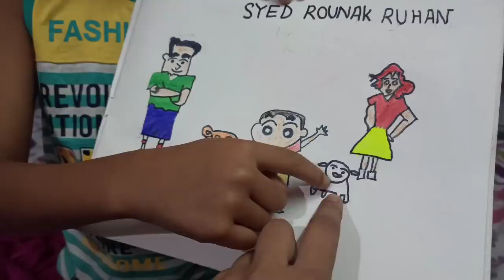ৰুম হ'বলৈ আৰু কিমান বাকী | কাম কিমান দূৰ আগবাঢ়িছে | চিলাই আজি বহুত হহোঁৱালে | Assamese vlog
More about the video:

Dear friends, this video is a simple vlog video. Hope you enjoyed the video. The IDs are below.